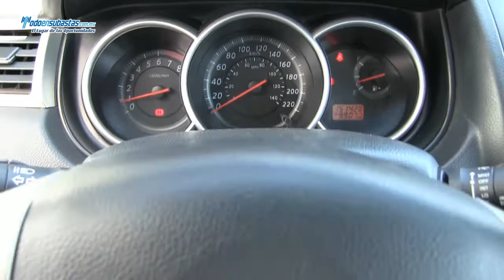Nissan / Tiida Hatchback Emotion A/A B/A CD Rines de Aluminio / 2011